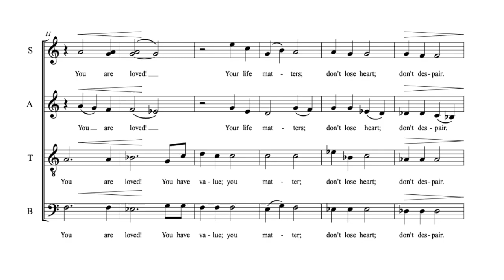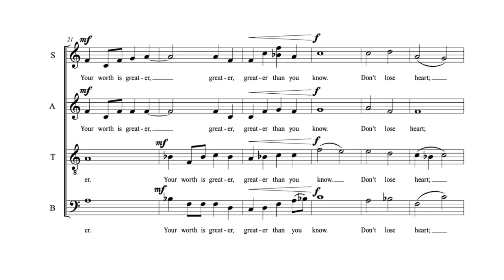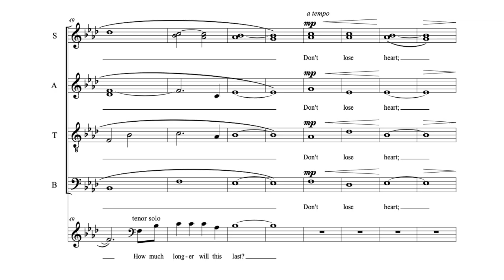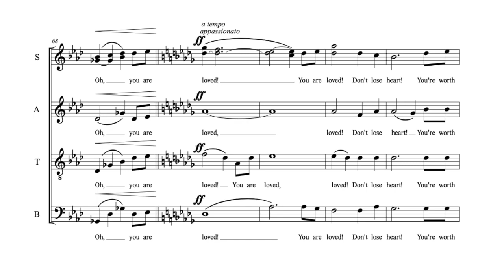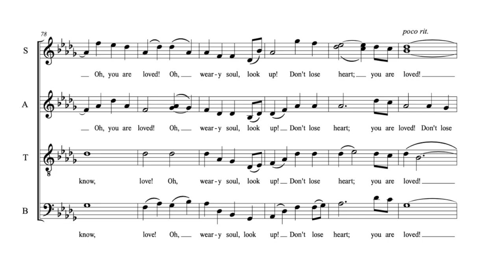You Are Loved (Don't Lose Heart) (RACHEL A. OXLEY) | ROCKY MOUNTAIN CHAMBER CHOIR | Demo Recording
_You are Loved (Don't Lose Heart)_
by *RACHEL A. OXLEY*

Featuring soloists Hanes Orrock, Ricky Parkinson, Kiersten Honaker, and Clifford W. King.

RACHEL A. OXLEY composes vocal and instrumental music for use in worship, academic and community settings.
This performance of "You Are Loved (Don't Lose Heart)" was recorded by RMCC Large Choir.